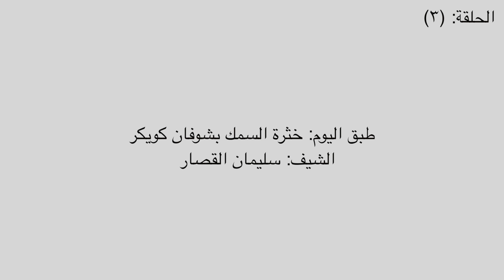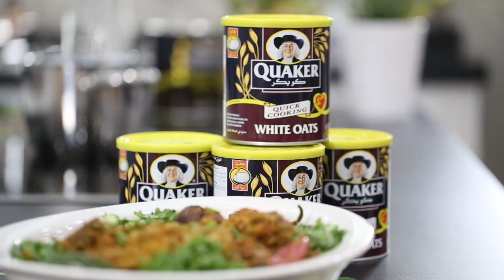الحلقة الثالثة ( 3 ) : خثرة السمك بشوفان كويكر الراهي على طريقة الشيف سليمان القصار (أبو داود)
وصفات طبخ سريعة وسهلة
وصفات صحية
خثرة السمك بشوفان كويكر الراهي على طريقة الشيف سليمان القصار (أبو داود)
وصفات كويكر

المقادير:

كيلو هامور فيليه

1 كوب زيت

1 كوب بصل مقطع ومحمر

1 كوب شبت

1 كوب كزبرة

1 م.ط زنجبيل

1 م.ط ثوم

1 م.ط لومي أسود

1 م.ط هيل مطحون

1 م.ط لومي أسود مطحون

1 م.ط بهار مخلوط

1 م.ط ملح

1 م.ط كاري

1 م.ط كركم

1 م.ط كمون

1 كوب طماطم مقطع

1 علبة صلصة

2 كوب ماء

2 م.ط فلفل أخضر

كوب ونصف شوفان كويكر

للإشتراك بالمسابقة لربح جوائز قيمة من كويكر و زين :
2)مشاهدة الحلقة لمعرفة السؤال .
3)الاجابة على سؤال الحلقة في التعليقات .

سيتم اختيار الفائزين عشوائيا من خلال برنامج متخصص وسيتم الاتصال بكل فائز .

22498090 للاتصال و الطلبات من الساعة ٩:٣٠ صباحا لل ٣:٣٠ مساء خلال شهر رمضان، ما عدا الجمعة و السبت